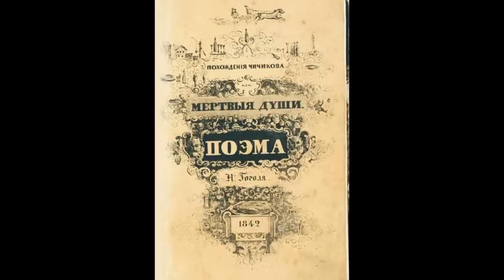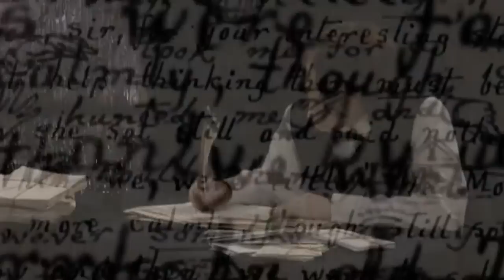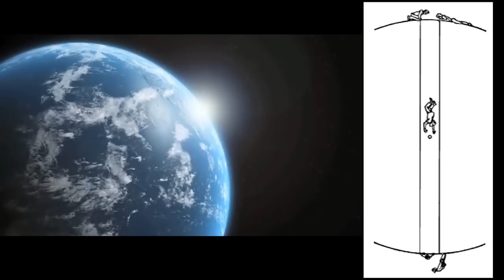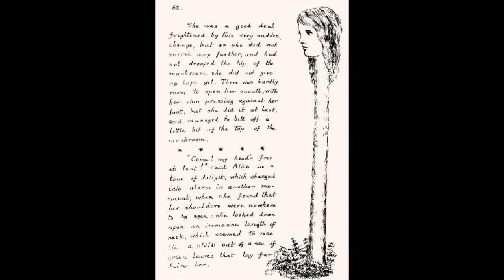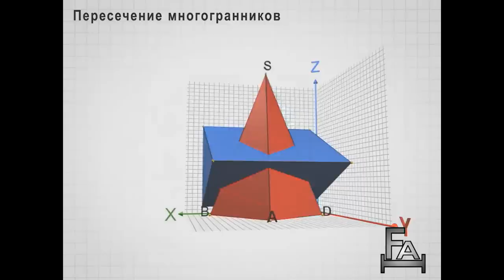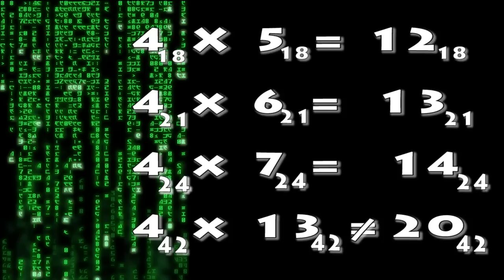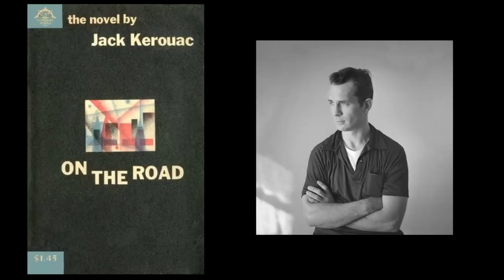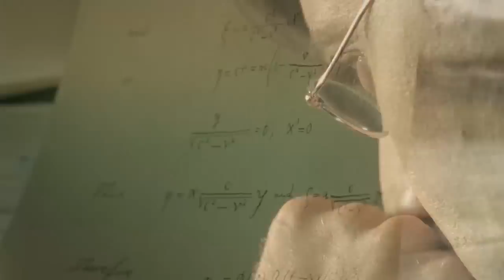Science show. Выпуск 28. Научный подтекст в сказке "Алиса в стране чудес"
Используемые видео:
Пи;
Господин Никто;
Мастер и Маргарита;
Жизнь Пи;
Алиса в стране чудес (1903);
Алиса в стране чудес (1999);
Величайшее шоу на Земле! Льюис Керролл;
Алиса (1988);
Алиса в стране чудес (мультфильм 1981);
Матрица;
Как устроена Вселенная;
Земля и Луна из космоса;
Алиса в стране чудес (1933);
Алиса в стране чудес (мультфильм 1951);
Закон Гука;
Механика разрушения материалов;
Начертательная геометрия;
Тринити и что было потом;
Алиса в стране чудес (2010);
Эйнштейн и Эддингтон;
Вселенная 7 сезон;
Южный парк.
Используемое аудио:
Вальс Маскарад